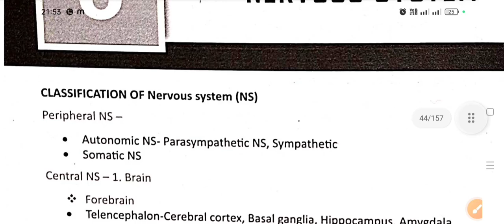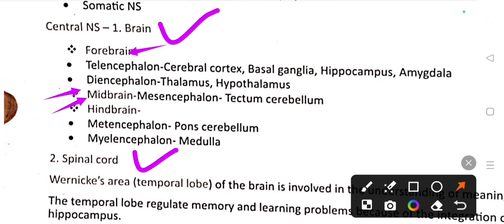CLASSIFICATION OF NERVOUS SYSTEM